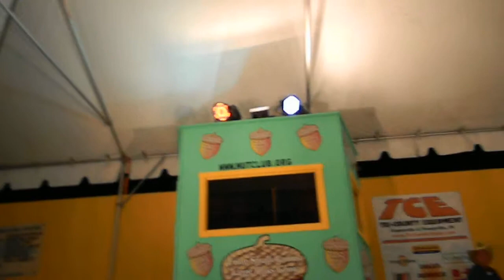2013 Evansville Fall Festival - Amateur Hour - Carly Jerstad & Audrey Winternheimer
Filmed in Evansville, Indiana, on Wednesday, October 9, 2013

Evansville's West Side Nut Club Fall Festival is held the first full week of every October on Franklin Street in Evansville, Indiana by Evansville's West Side Nut Club. It draws approximately 150,000 people each year.

The West Side Nut Club cordons off four blocks of West Franklin Street for rides and food booths. Paul Harvey once remarked that only Mardi Gras in New Orleans is larger than the Fall Festival.

The festival was first held in 1924.

Normally, the Fall Festival commences on a Sunday and runs all week. Each day there are several music and dance performances by local bands and youth. Saturday, the last day of the festival, is marked by a parade.

The main attraction of the festival is the food, with offerings of fair standards like corn dogs and corn fritters to the more unusual such as chocolate-covered grasshoppers, brain sandwiches, and alligator stew. In addition to the rides are many different games with various prizes. The food at the Fall Festival is the most popular aspect of the event with a majority of the food being fried.